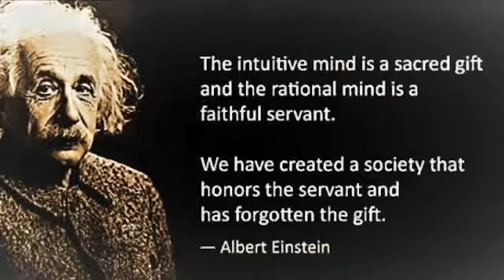What is intuition and how can we become more intuitive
I am genna and I am your mindfulness, meditation, motivational coach.

In this video we talk about the importance of intuition. Intuition is the ability to understand something immediately, without the need for conscious reasoning. As we ascend higher in conscious and I create our vibration our intuition will raise.

In this video I teach you how to trust your intuition, what it feels like to trust your intuition and simple tools to increase your intuitiveness.

Instragram: @gennarose3